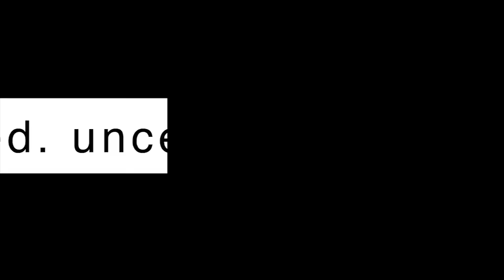Keeping a Cool Head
As tensions heat up after the EFF’s 10-year anniversary celebration... many people are frightened, angry, confused and highly emotional. Gareth Cliff encourages us to keep a cool head, and to remember what brings us together as a country, not what sets us apart.